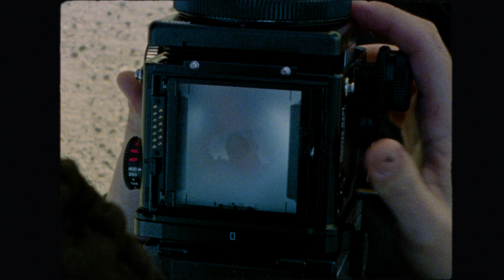MOISNOMOIS | WHY? | NAMAE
SNAKK Original Series

“Never 100% happy with my work and even if it’s done to a T, there is always somewhere you can improve”.
MOISNOMOIS is a photographer based in Los Angeles striving to prove that your voice as an artist is far more important than your image.

Shot on Kodak VISION3 Super 8 Film